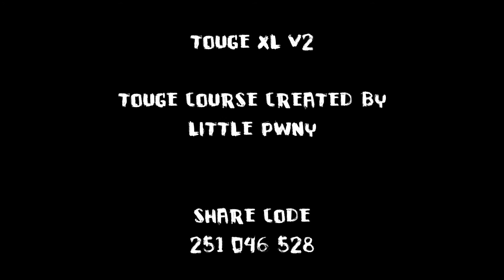Forza Horizon 5 | Mr Yash Reviews Touge XL V2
It's not everyday that I get confused on a touge course, but this was the day.. lol... it's def' a fun course, but i am going to have to actually practice this one.

Partners
GTChannel.com
SubaruSteve.com